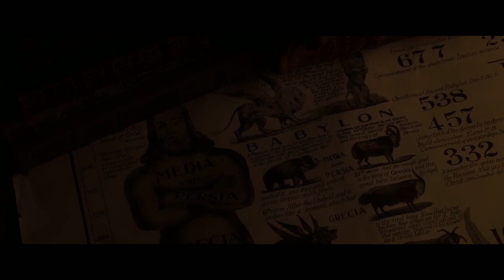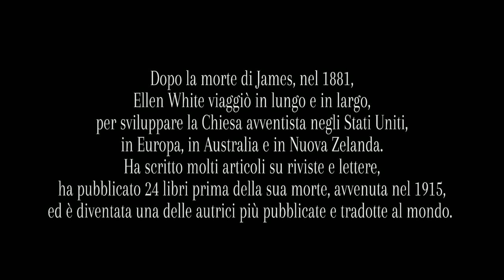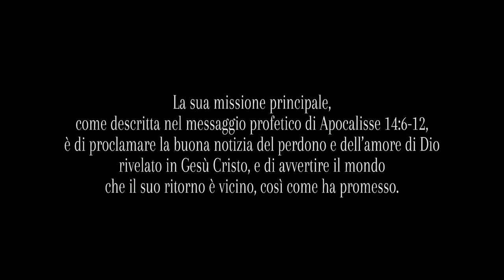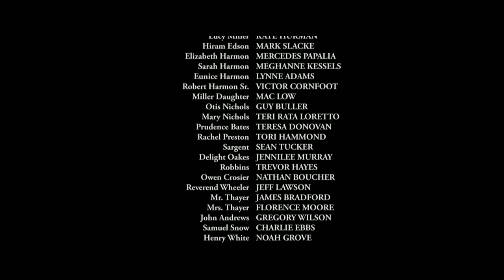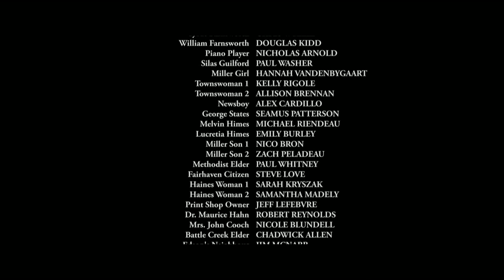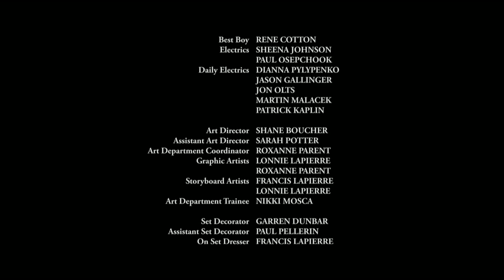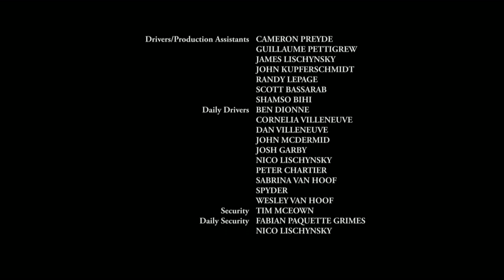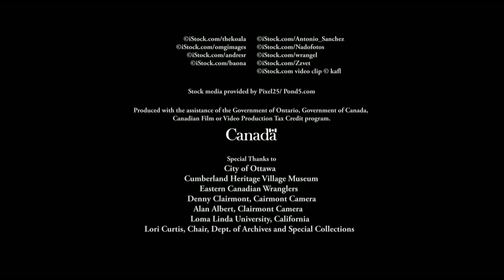Dillo al mondo – 6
Dillo al Mondo 6° puntata